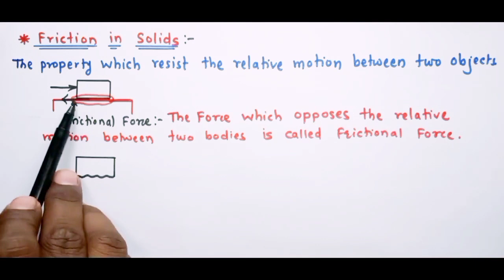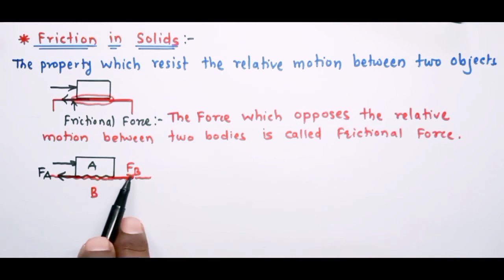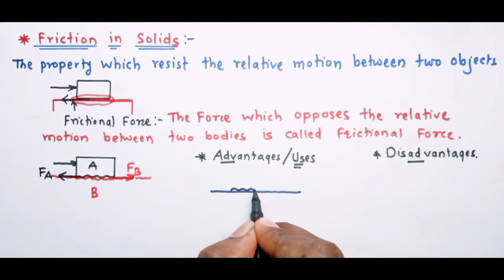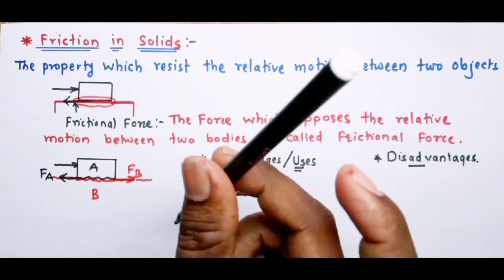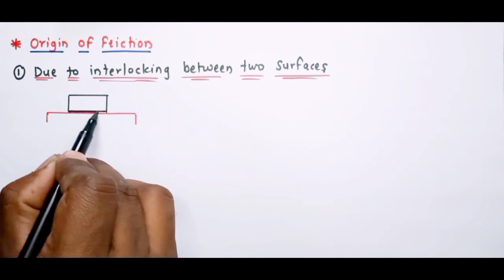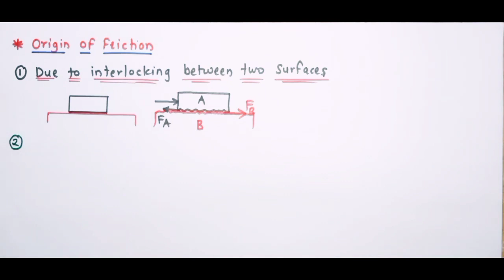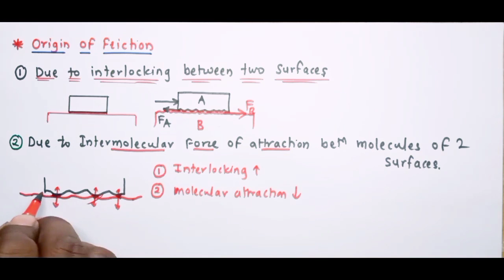ch 6 Mechanical properties of solid 13|| class 11 Maharashtra board|| friction in solids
this is

ch 6 Mechanical properties of solids 13|| class 11 Maharashtra board|| physics|| Friction in solids.

In this vidio you will learn about friction in solids.

watch this vidio completely to understand all concepts easily.